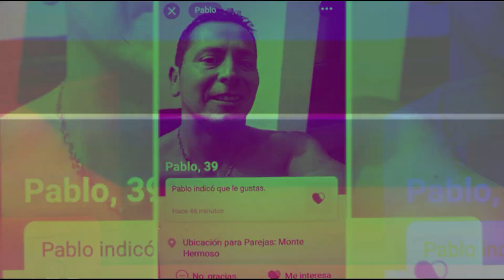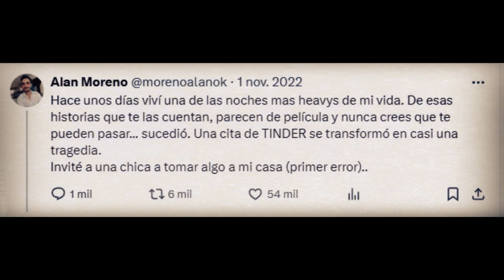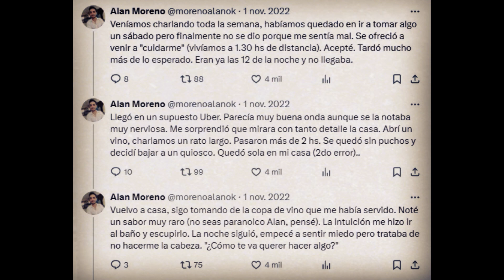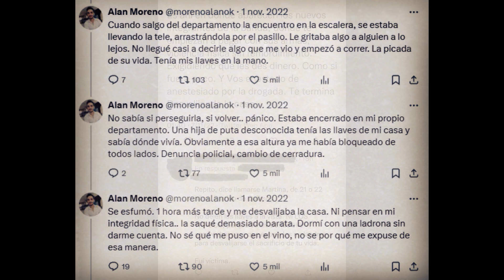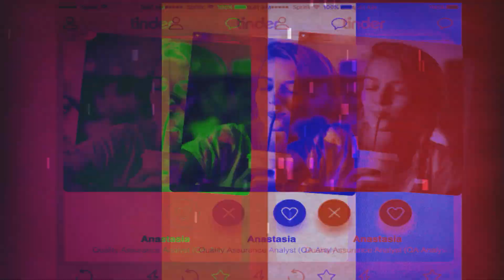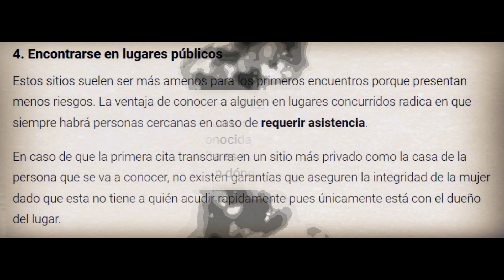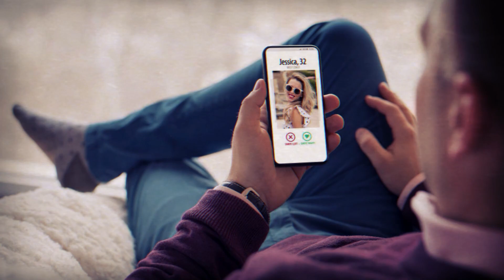LA APLICACION MAS PELIGROSA